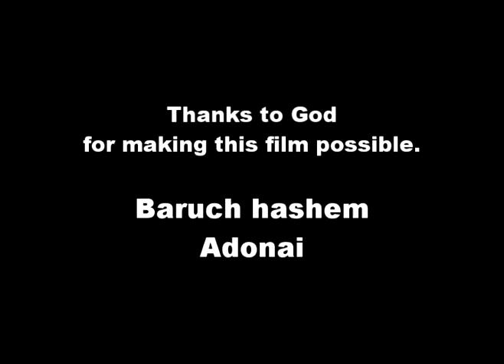4 Who is your audience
Who is interested in this man. There are few people who have no opinion about him. Who might find this  story of interest. Most who think about the origins of the way we think today.